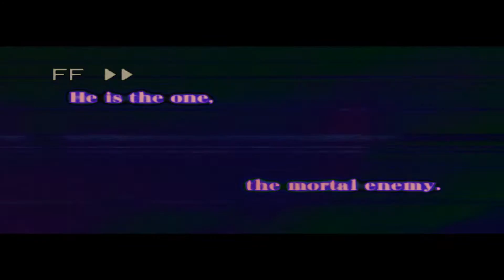Xavier Wulf - Dead Dragon | 🐉 ʜᴅ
prod. by dave marino

I N T E R I A G O HD